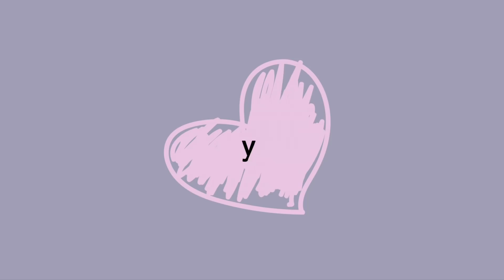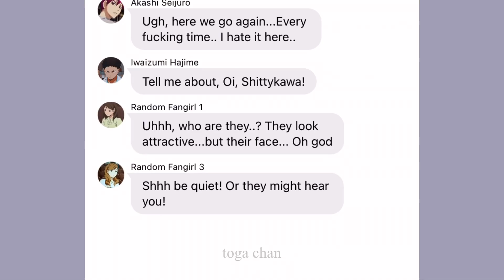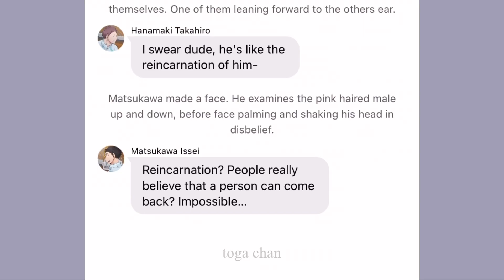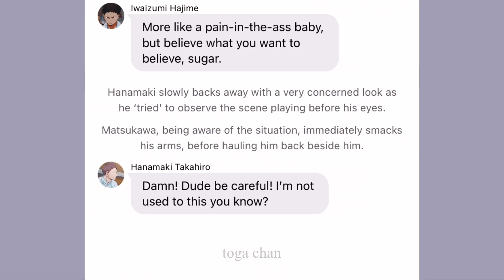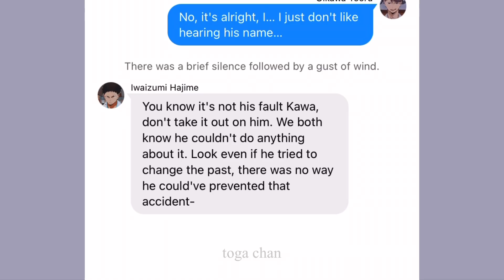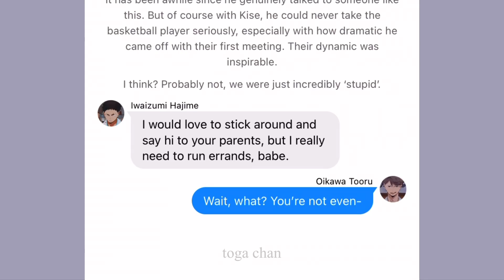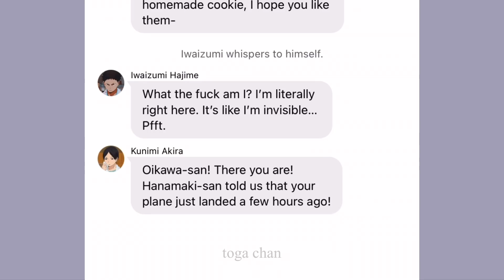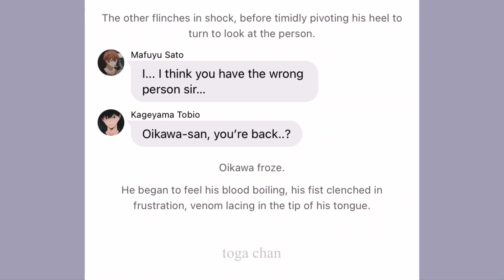Without Me (The day I fell inlove with You) IwaOi Ep. 1 || Haikyuu x Kuroko No Basket Texts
Hello Hello Hello my beautiful angels! This a New short series/ well long one shot that I felt motivated to do considering I fel unmotivated to do the other series I have right now.

If you think about it, I'm not satisfied with the writings I have on those current series I have..So bare with me.

Akaashi's Shoelaces (for proof reading my work! check out their channels!)

, it's growing and there's a lot of amazing people there 👉🏻👈🏻 》